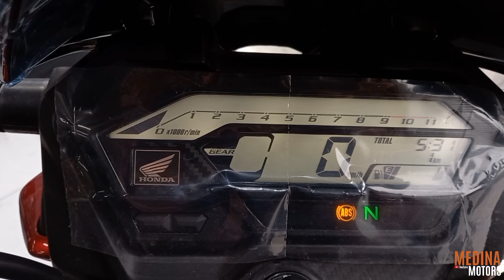Honda XBLADE 160 Special Edition 2023 | Medina Motors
Honda XBLADE 160 Edicion Especial - Modelo 2023 | ESTO CUESTA | Medina Motors